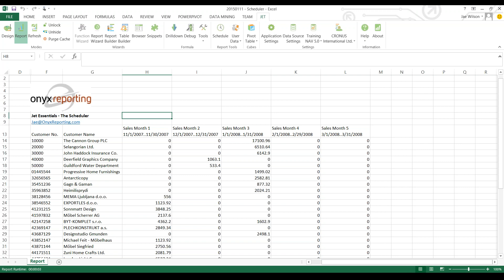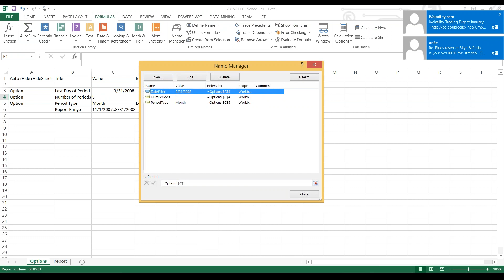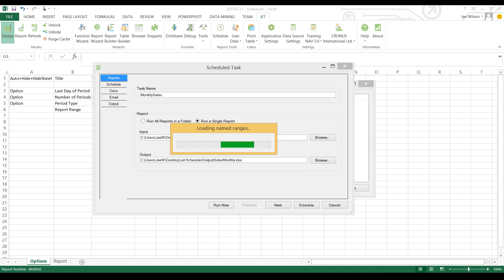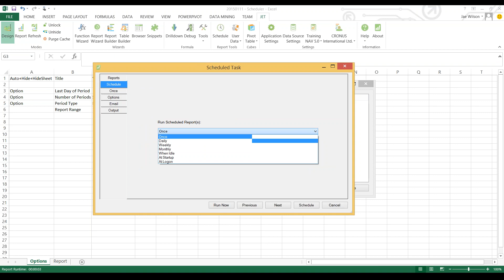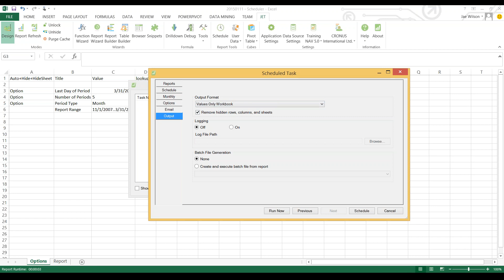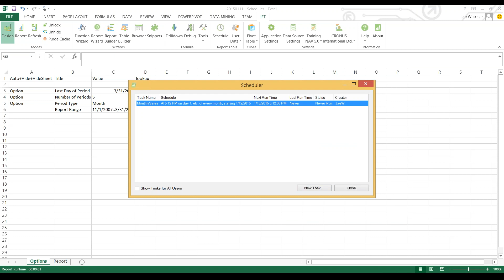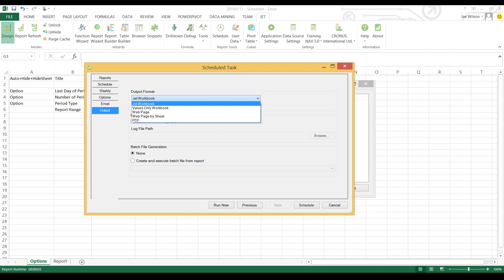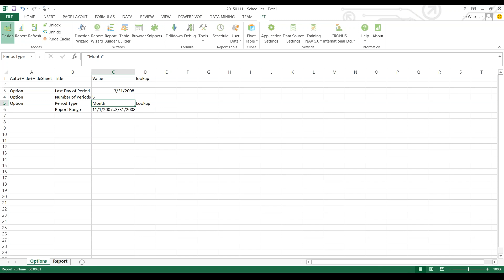Jet Essentials - Jet Scheduler and Named Ranges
Get Onyx Reporting's complete blog posts with links to the file mailed to your inbox

shows how to use Jet Essentials' Scheduler and Excel's named ranges to schedule the same report multiple times with different filter criteria.